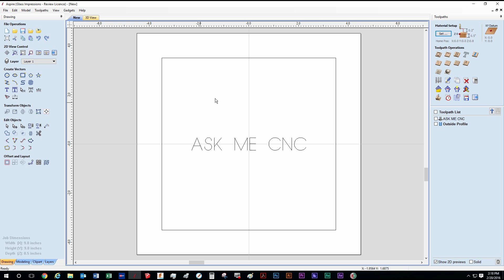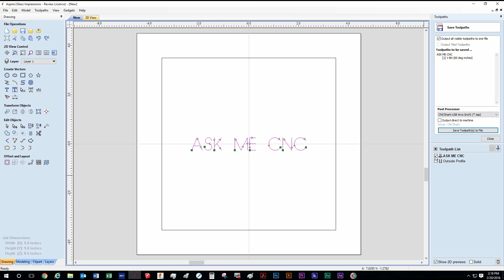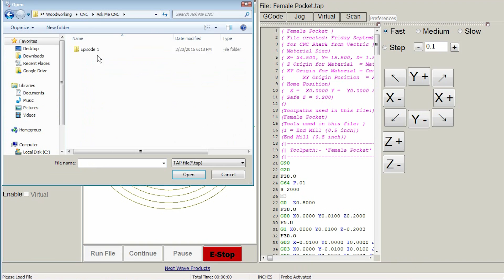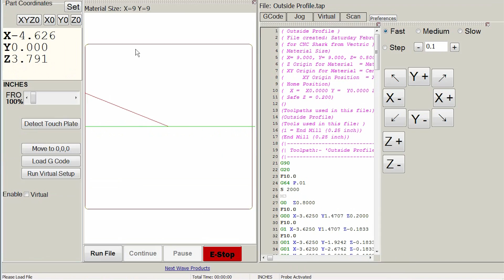Ask Me CNC #1 | Changing bits mid project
In this video, Andy Glass with Glass Impressions debuts a brand new series called Ask Me CNC. This series is dedicated to educating my views on CNC systems and helping them take the next step into the world of CNC. I am no expert but the little head start I have gives me a great opportunity to address any questions, concerns, and help trouble shoot any problems early CNC'ers are having.

See what tools and supplies I use

Andy Glass
7511 Keystone Drive